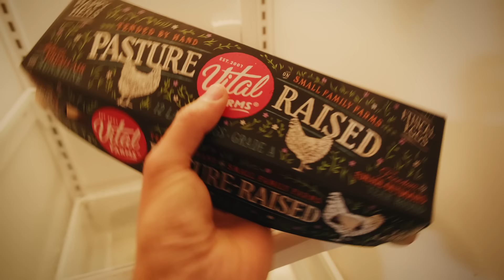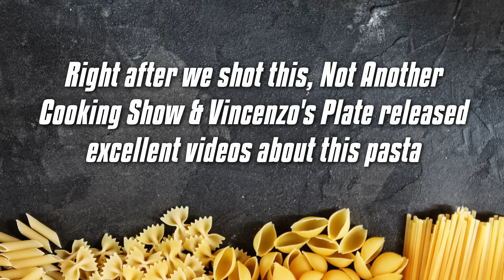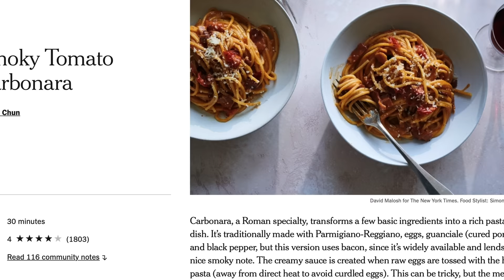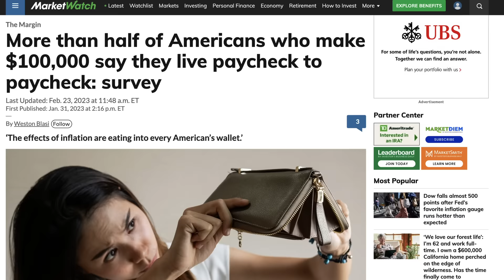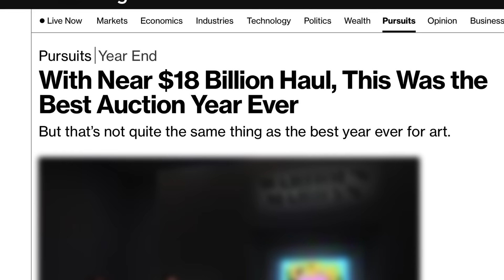FORGET CARBONARA: Give These OTHER Roman Pasta Recipes a Chance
Everyone knows carbonara, but Rome has other AMAZING pasta dishes—even some that use the same basic ingredients of the famous classic. Today, Eva is sharing some Roman pasta recipes that few have heard of and more people should try.

The only question is, will these dishes satisfy a carbonara-lover like me? Watch to find out if any of these hidden gems are as good as, if not better, than their famous cousin.

00:00 - The Ingredients for a Carbonara... Or Something Else??
00:44 - The OTHER (Less Famous) Roman Pasta Dishes
01:12 - Eva Makes Carbonara (Plus Some Extra Things)
04:34 - Tasting Pasta alla Zozzona
09:54 - Eva Makes A Roman Pasta with PEAS!
13:19 - Tasting Fettuccine alla Papalina
15:36 - Eva Makes an Egg-Free Carbonara Alternative
18:06 - Tasting Pasta alla Pecorara
20:43 - Pasta Grammarian in Action